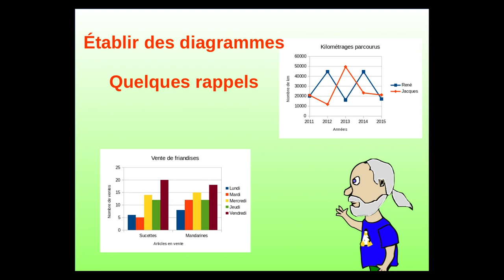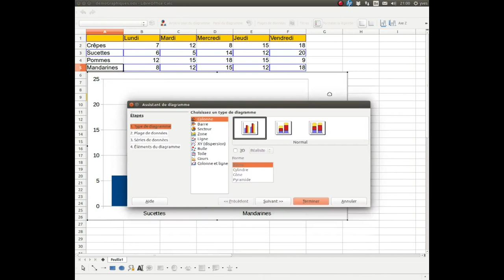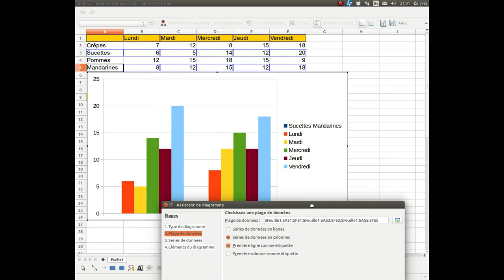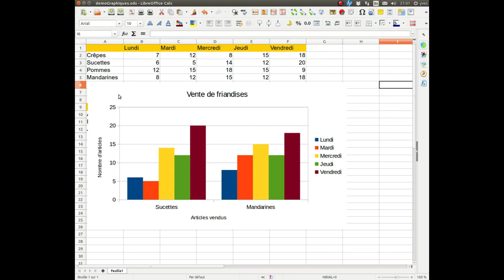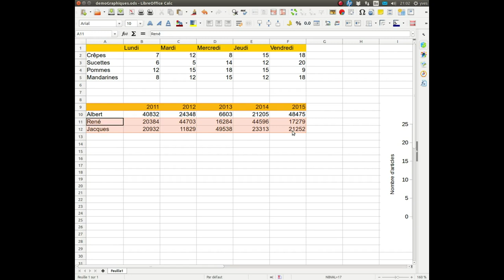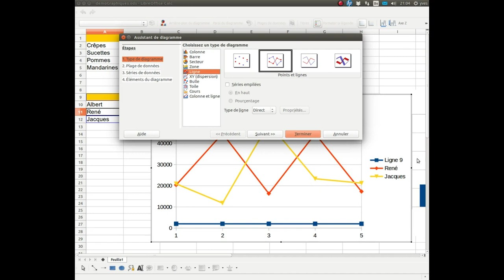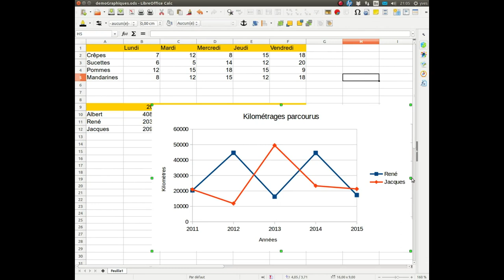Rappels: établir des diagrammes avec LibreOffice Calc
Quelques rappels sur la façon d'établir des diagrammes à l'aide du logiciel LibreOffice Calc. Diagramme en bâtonnets (histogramme) et diagramme évolutif (en ligne).